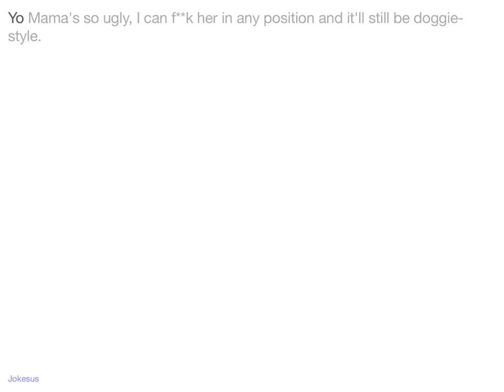Jokes - Yo Mama's so ugly, I can f**k her in any position and it'll still be doggie-style.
Joke :
Yo Mama's so ugly, I can f**k her in any position and it'll still be doggie-style.